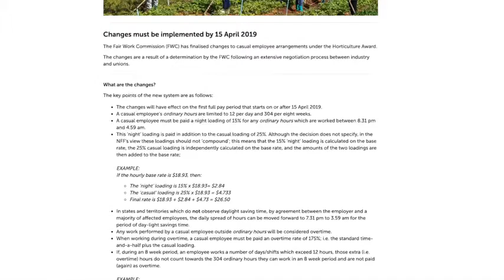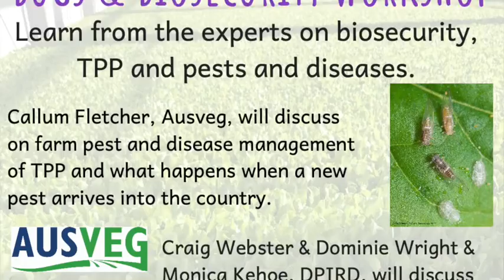vegetablesWA April Wrap Video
Our month in review with Quality Assurance Coordinator, Joel Dinsdale.

Here is our April installment of the Monthly Wrap. Joel gives a snapshot of what we have been up to this month at vegetablesWA.